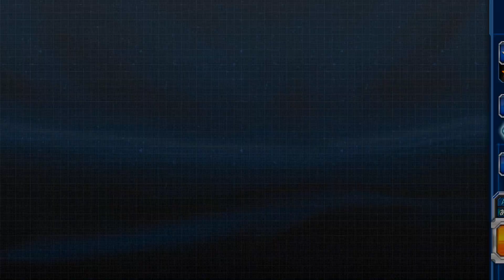【スパロボxω】アルケーガンダム／アリー・アル・サーシェス - カットイン - 機動戦士ガンダム00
「スーパーロボット大戦X-Ω」参戦作品『機動戦士ガンダム00』から『アルケーガンダム』の戦闘シーン（オメガクロス・カットイン）です。

ユニット：アルケーガンダム
スローネツヴァイを発展させたガンダム。ソレスタルビーイングとの決戦で失われたスローネツヴァイの発展機で、ＧＮファング、ＧＮバスターソードといった武装は継承されている。

パイロット：アリー・アル・サーシェス
戦う事を至上の生き甲斐とする戦争屋。長年の戦闘で培った経験、セオリーに縛られない戦法、苛烈な闘争本能などから、非常に高い戦闘能力を持つ。その力はリボンズに「人間の枠を超えている」と言わしめた。

必殺：GNファング

【中将すらハメられるアルケーテク】アルケーガンダム【練度★15 少将★５】【EXVSMBON】